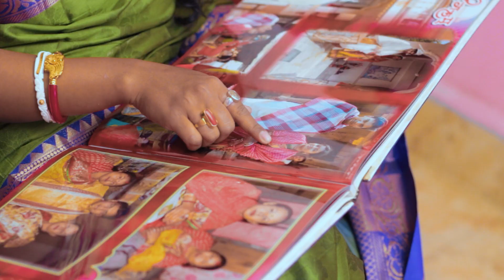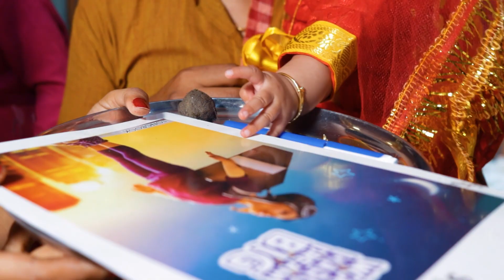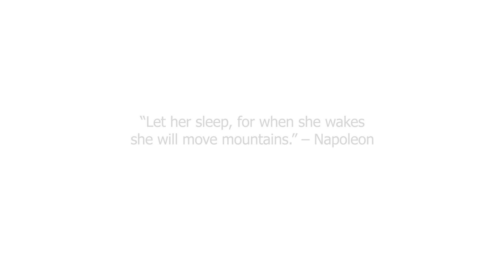Pahel's Rice Ceremony || Bandhan Makers || 2021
This video has solely been made as a memory, not for commercial purposes.
Cinematography Partner: Bandhan Maker'S

Thank You Team  Bandhan Makers
BAPAN RD
JIKO GHOSH

Song Credits
Song: Dil Hai chota sa
Singer: Vishakha Mahore
Music Producer: Parhham Studios
Guitarist: Aditya Ashwath
Mixed by: Reena Gilbert
Recorded at: Parhham Studios

Choti Si Aasha

Composer: A R Rahman
Movie: Roja (Hindi)
Singers: Minmini
Lyrics: P K Mishra